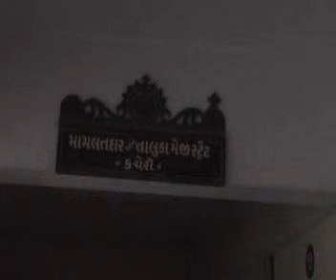MORBI_RAVI_01_19_JAN_LANCH_ACB_VISUL_AVB.wmv